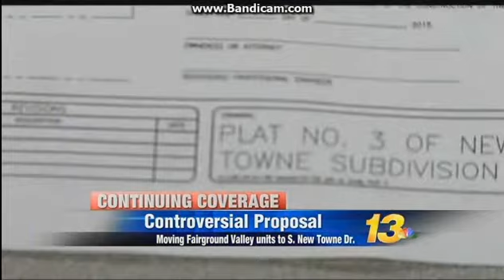WREX 13 News at 10:00 Open 12/4/2015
Rockford, Illinois' NBC affilate is owned by Quincy Newspapers. The music is The Tower V.3 by 615 Music with John Young as the voiceover.